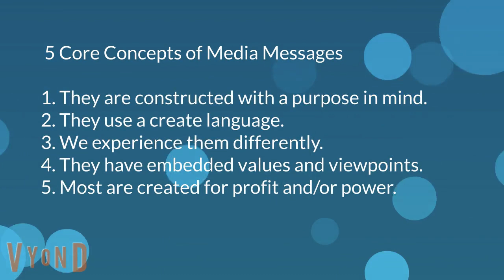Core Concepts of Media Messages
Digital  Media Literacy